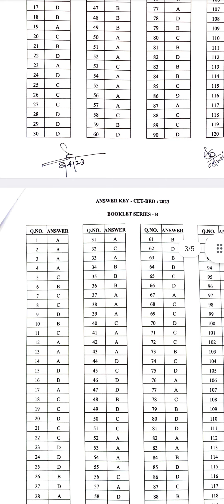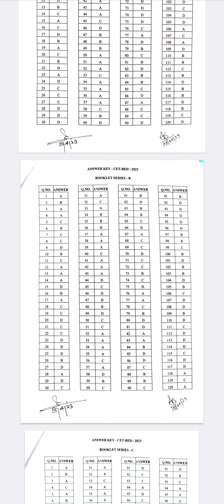Comment करे और Pdf फाइल तुरंत पाए Bihar CET B.Ed Answer keys aa gya 08.04.2023 Jo Exam huaa Tha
Comment करे और Pdf फाइल तुरंत पाए Bihar CET B.Ed

CET Bed Ka Kab Answer Key aayega Or
aa gya Hya Answer Key CET Bed
Ctet Ka Kab Exam ka Result Kab Tak Aayegaa
how To Result CET Bed Results For CET Bed 2023